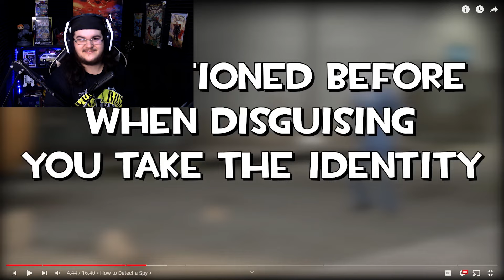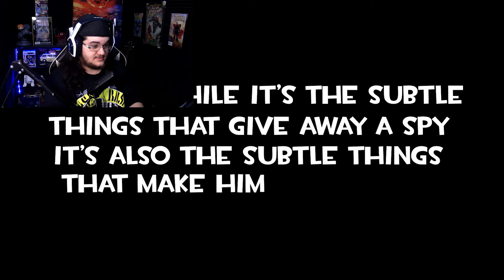New Team Fortress 2 Fan Reacts to Spy Psychology - How to Disguise!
New Team Fortress 2 Fan Reacts to Spy Psychology - How to Disguise! This video was very cool! Hope you all enjoy!